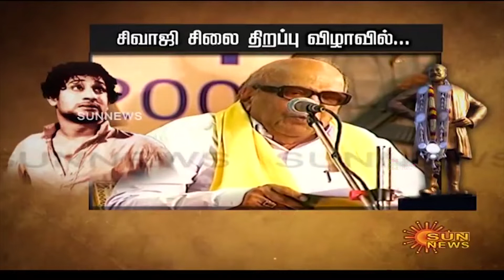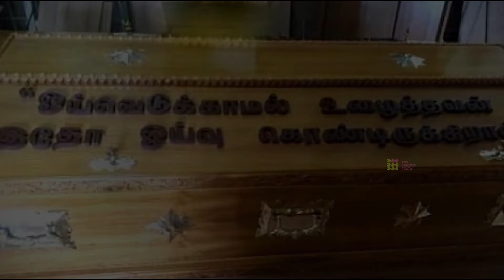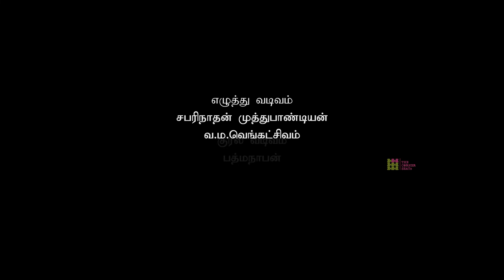muthamizh- A tribute to kalaignar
தமிழே மயங்கும் உம் தமிழுக்கு எங்கள் இறுதி மரியாதை
சூரியனுக்கு கடல் சொந்தமில்லை என்று யார் சொன்னது.
சூரியனை விட, கடலுடன் கொஞ்சி குலவ, உரிமை யாருக்கு உள்ளது.
நீ வந்த காலம்தான் தமிழ் உயிர் ஈன்றது
நீ ஈன்ற சொற்கள் தான் தமிழ் வாழ முயன்றது
உன் முக வரிகளும் தமிழ் பேசும்
உன் வரிகளில் தமிழ் மணம் வீசூம்
உன் மறைவால், இன்று முகவரிவயை இழந்தது தமிழ் தேசம்
கலவியின் விளைவால் வந்த பார்ப்பன தமிழ் புத்தாண்டை இனங்கண்டாய்
தமிழ் புத்தாண்டுக்கு நல்லதொரு தை தந்தாய்
எங்கள் வாழ்வின் முறைக்கு மெய் தந்தாய்
உயிரினும் மேல் தமிழ் என்று இரயிலை மறித்தாய்
இந்தியை எதிர்த்தாய்..
விதவையை கைம்பெண் என்று அழகு தமிழில் உரைத்தாய்
தமிழ் பெண்களின் நெற்றியில் உன் தமிழால் வண்ணமிட்டாய்..
அரவாணியை திருநங்கை என்றாய்
நாங்கள் தர மறந்த கவுரவம் தந்தாய்
தமிழுக்கு உன் தமிழ் தந்தாய்
கலைக்கு உன் கலை தந்தாய்
அரசியலுக்கு உன் அறம் தந்தாய்
தமிழ்த் தாயின் மூத்த மகனே..
தரணியில் நீ ஆற்றிய தமிழ் தொண்டு போதும் என்றா..
உன் அண்ணன் அருகில் உறங்க சென்றாயோ..
அங்கும் உன் போராட்ட வாழ்வு தொடர
தமிழ்தாய் ஆசை கொண்டாளோ..
என் தலைவா..
தமிழ் மயங்கும் உன் தமிழ்க்கு
எங்கள் இறுதி மரியாதை

        எழுத்து வடிவம்
      சபரிநாதன் முத்துபாண்டியன்
        வ.ம. வெங்கட் சிவம்